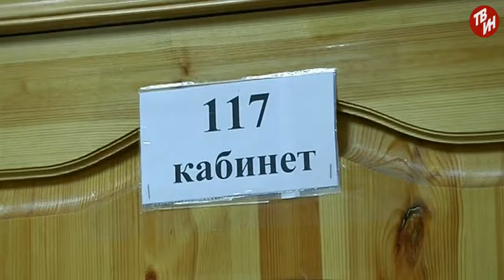Время местное - Боль терпеть нельзя